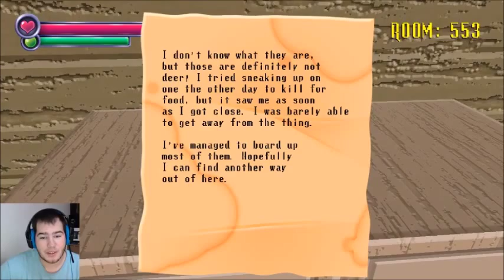Spooky's House Of Jump Scares part 6 (500-600)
In this part of spooky's I encounter the deer god and I find an Ax. Plus without even realizing it I murdered a cute little animal. I'm a monster :D